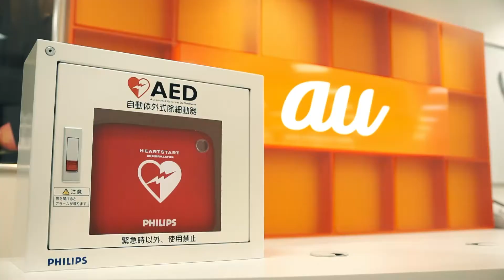♪ R3『オレンジ色の帰り道』au沖縄セルラーTVCM30sec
au沖縄セルラー 「地域に全力プロジェクト」
TVCM 30秒バージョン
ナレーション：ガレッジセール『ゴリ』

▼HOMARE’s Mail-Magazine（メールマガジン）の登録はコチラ▼
※完全無料『5daysで身につくサンレレ講座』プレゼント中！
┗サンレレの基礎知識や弾き方などを解説した動画を5日間に渡ってお届けします！この講座を受けることによってサンレレの事をより深く学ぶことができます。

▼サンレレのことなら『三線工房 まちだ屋』▼
※社長の町田さんとは数年前から仲良くさせてもらっています♪サンレレを開発した三線屋さんです✨